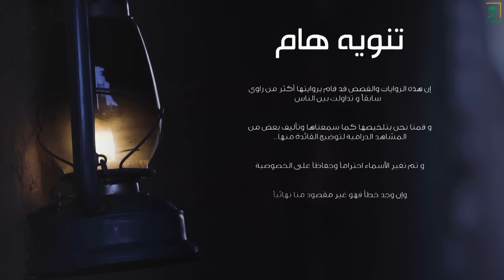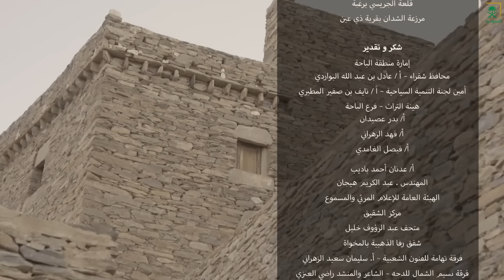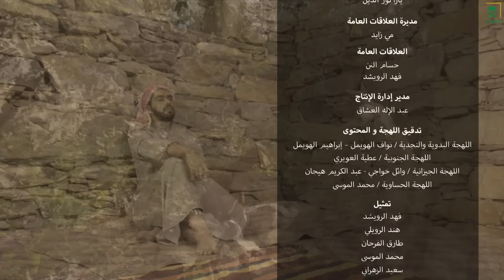علوم الأولين | الموسم الرابع | الحلقة 24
علوم_الاولين | رواية قصص التراث الشعبي والأمثال وأشهر الأبيات الشعرية مع تجسيد بعضها إلى مشاهد درامية.